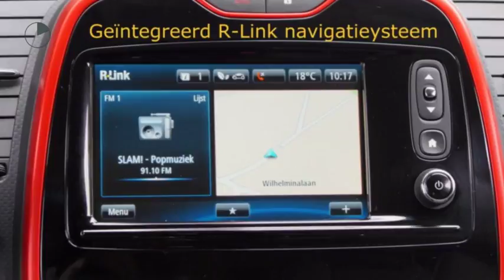Renault Captur TCE 90pk Xmod (NAV./Climate/PDC/17''LMV)